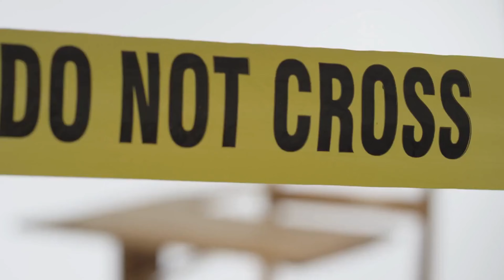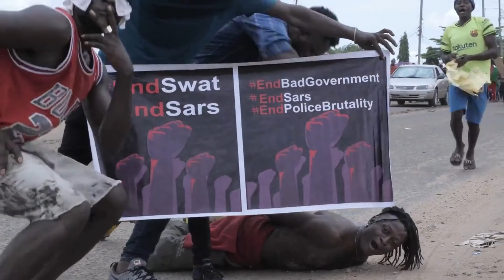Most Dangerous American Cities in 2024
Hello friends! Today, we're teaming up to explore the most dangerous cities in America in 2024. This video will cover the most risky cities in the country and the ones that pose safety concerns. Based on statistics, this content will be an important resource for ranking the most dangerous cities in America and analyzing the security situation.

In the video, we will take a detailed look at the areas that are among the 6 most dangerous cities in the US. Through assessments of safety indices, crime rates, and other critical factors, you will see which cities stand out in a remarkable way.

This video will provide important information for those who want to be more security conscious or are planning a trip. It can also be useful for people living in these cities to increase their security measures.

If you are looking for up-to-date and comprehensive information, don't forget to watch the video! Are you ready to discover the most dangerous cities in America? Then start watching now and catch important tips for a safe travel or life. Remember, knowledge is power!

Welcome to World Gems Unveiled, your go-to channel for all things related to living, traveling, and relocating in the United States and around the world. Whether you're searching for the best states to call home, exploring the finest cities to live in, or seeking budget-friendly options, we've got you covered.

🏡 Discover the Best States to Live in America
🌆 Explore the Top Cities to Reside in the USA
💰 Find the Most Affordable States to Settle Down
🌍 Navigate the World of Global Living
🚀 Master the Art of Hassle-Free Relocation
🌇 Embark on Journeys to the World's Premier Destinations
🌐 Unlock Insider Tips for Living and Thriving in the United States and Abroad

Join us on a captivating journey filled with invaluable insights, expert advice, and destination inspiration. Whether you're considering a move, planning your next adventure, or simply curious about the best places to live, World Gems Unveiled is your one-stop destination.